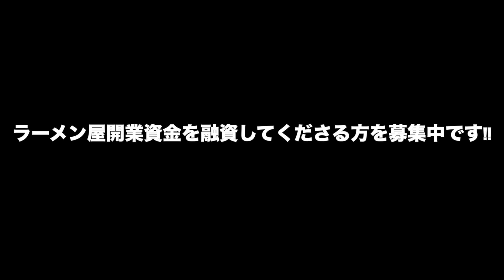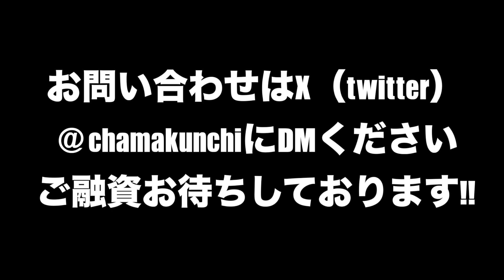【結論育成】他のイーフトYoutuberはわかってないｗ俺だけが作った真の最強フリット育成！って動画にしたのに他の人もだいたいこの育成にしてました動画【efootball2024】